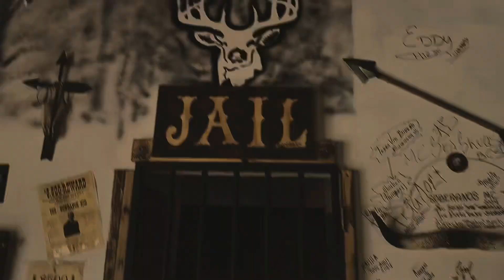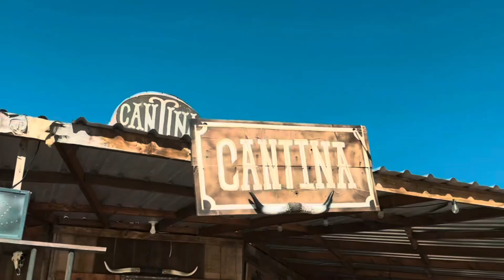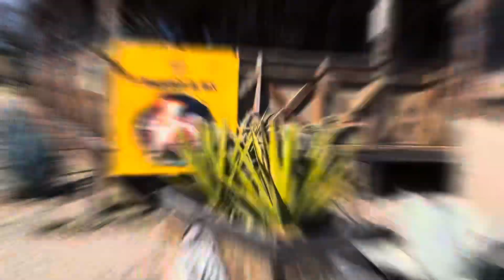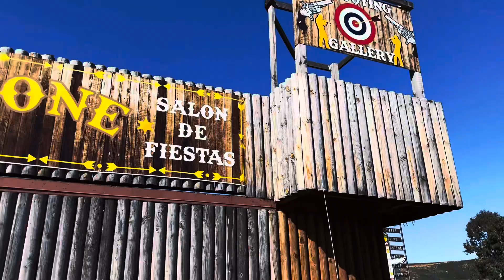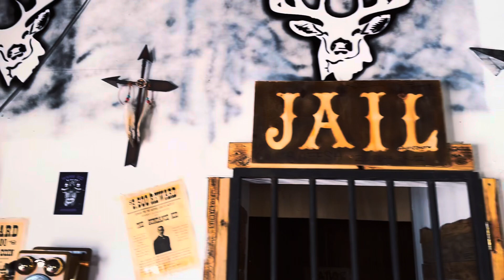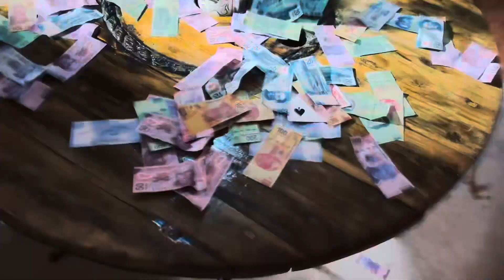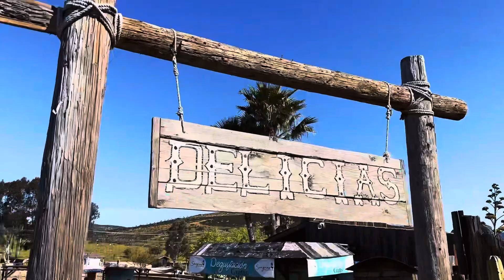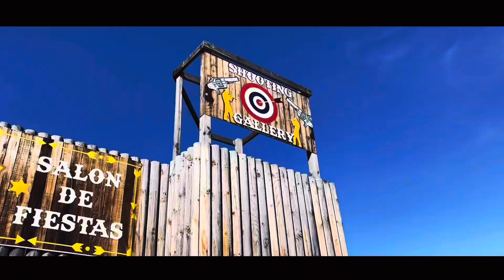RANCHO LAS DELICIAS , ENSENADA , VIAJE AL VIEJO OESTE 🌵 ☀️